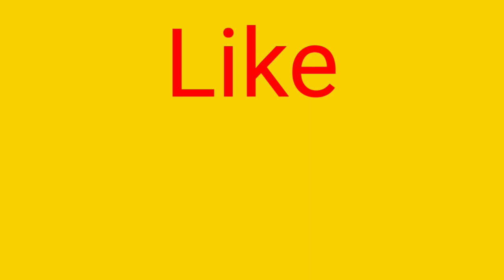main tota main tota || mai tota hindi rhymes || main tota hare rang ka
@kittu learning classes
@Fun For Kids TV - Hindi Rhymes
@Little Treehouse India - Hindi Kids Nursery Rhymes
@Kids TV India Hindi Nursery Rhymes